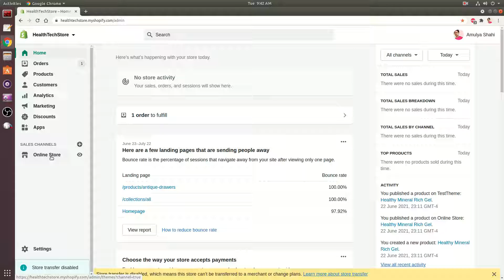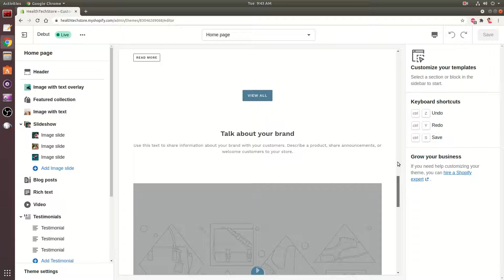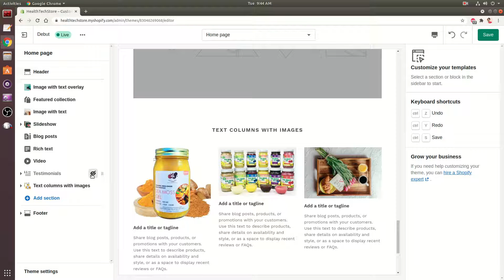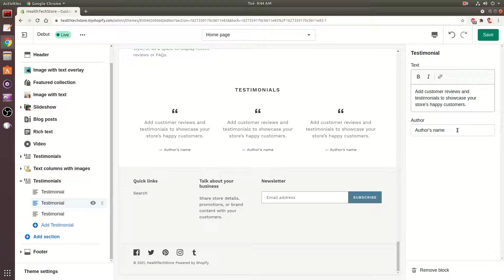How to Add Testimonials to Shopify Store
shopify testimonials,
how to add testimonials to shopify,
how to add testimonials in shopify,
como colocar depoimentos no shopify,
learn with shopify,
shopify testimonials examples,
testimonials for shopify store,
how to add customer testimonials on shopify,
shopify add testimonials to product page,
shopify testimonial slider code,
shopify testimonials app,
shopify testimonials page,
how to create testimonial page in shopify,